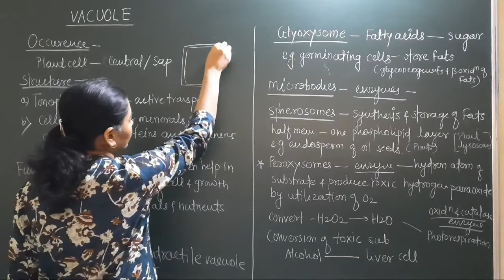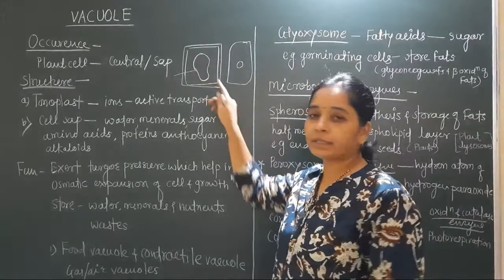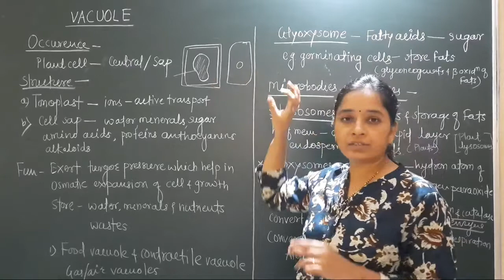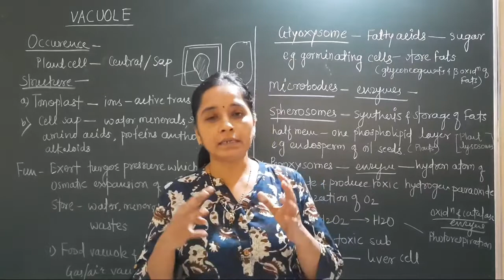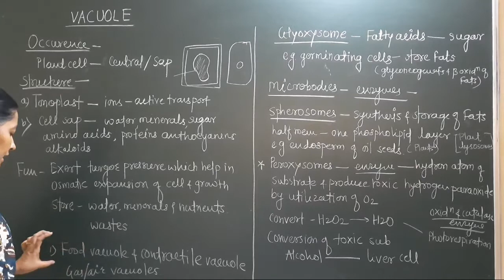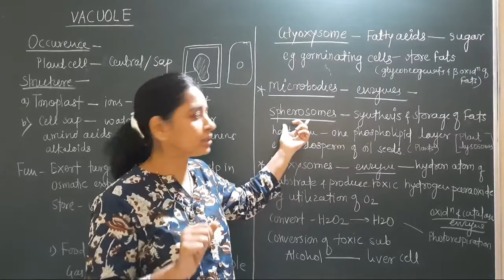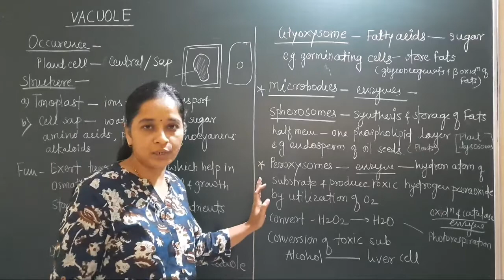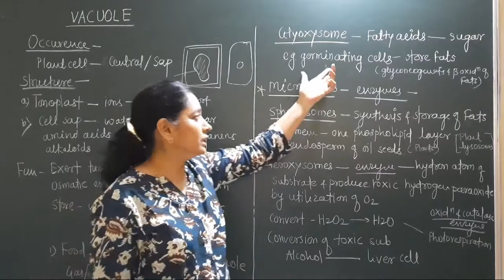Cell Structure and organization lect . no.-14 17th oct. Vacuole and Microbodies